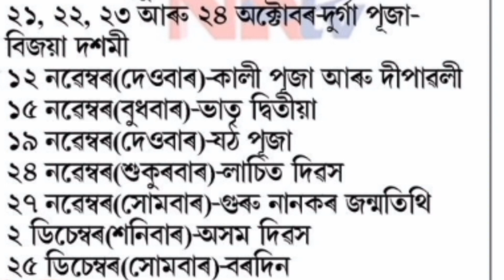২০২৩ বৰ্ষৰ চৰকাৰী বন্ধৰ তালিকা//List of Holiday 2023//২০২৩ বৰ্ষত কোন দিনা কি বন্ধ#holidaylist2023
২০২৩ বৰ্ষৰ চৰকাৰী বন্ধৰ তালিকা//List of Holiday 2023//২০২৩ বৰ্ষত কোন দিনা কি বন্ধ#holidaylist2023